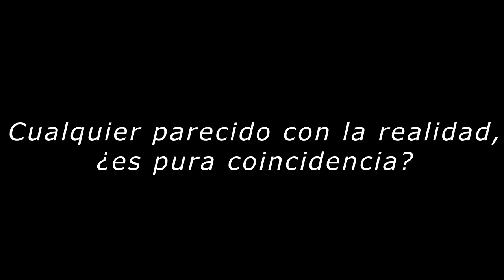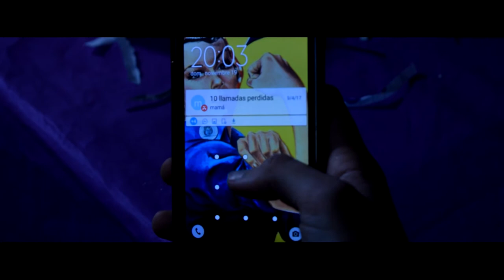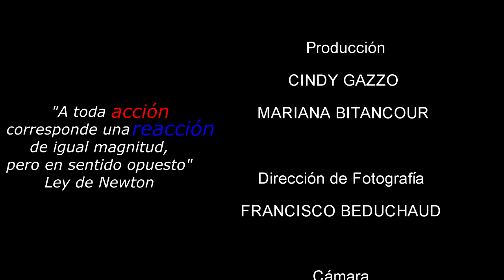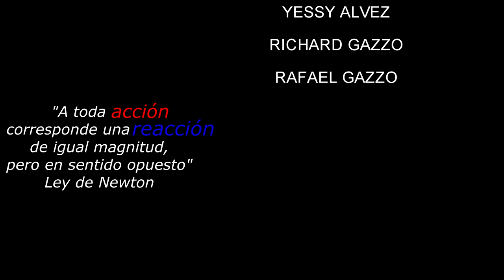Pachamama 1er premio Mi Residuo Mi Responsabilidad 2017 Liceo 58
Corto Ganador de la Categoría Mi Residuo Mi Responsabilidad VI de la Intendencia de Montevideo noviembre 2017 realizado por mis estudiantes de la asignatura Lenguaje Comunicación y Medios Audiovisuales de 6TO AE del Liceo Nº58 Mario Benedetti